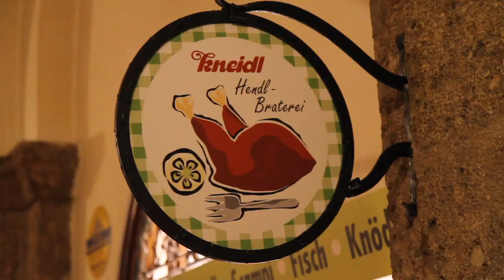Augustiner Bräustübl, Salzburg, Austria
This Austrian brewery has been around since 1621 and it's clear that the monks that started it knew what they were doing. Still serving up delicious, giant fresh pints of their frothy brew.
Justin and I visited this iconic brewery in Salzburg to see if it lived up to the hype. It was like a boozy trip back in time--and we loved it!

Camera: Justin Weiler
Special thanks to Austria Tourism